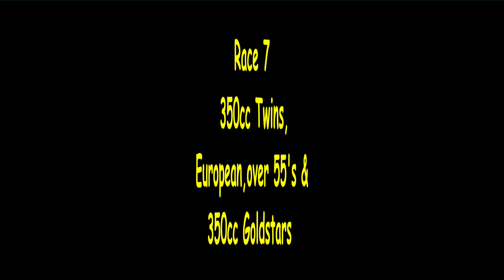SNETTERTON C.R.M.C. OCT 2014 Race 7 350cc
Clive Ling racing on Phil Pearson 350cc single Goldstar.
Race 7 at Snetterton Oct 2014.